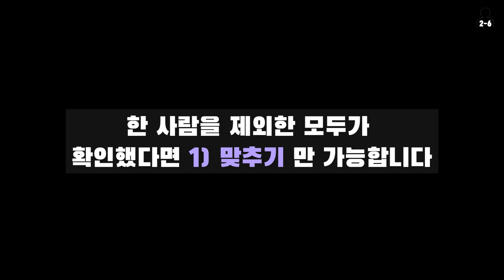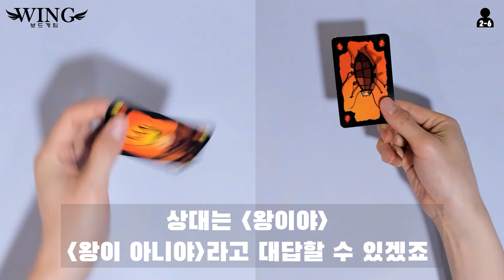바퀴벌레포커 로얄 규칙 설명 (윙보드게임)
# 보드게임,